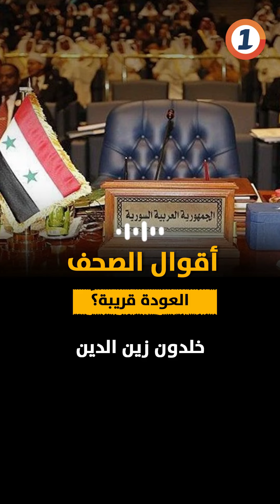العودة قريبة؟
الاجتماع_الوزاري_العربي في عمّان وسع مشاورات عودة سوريا إلى الجامعة_العربية . الصحف تناولت هذا الملف، فماذا كتبت؟